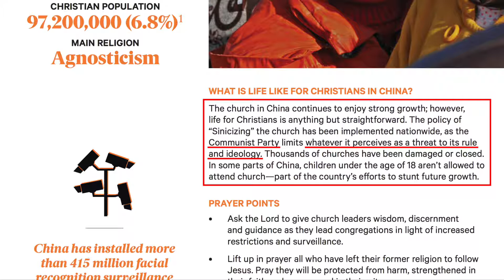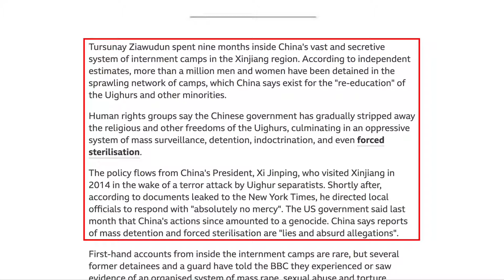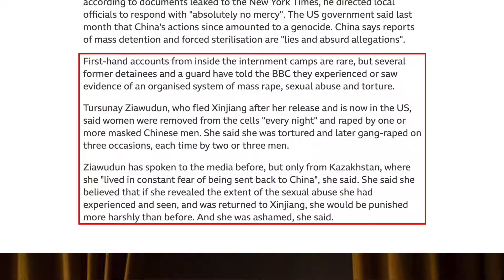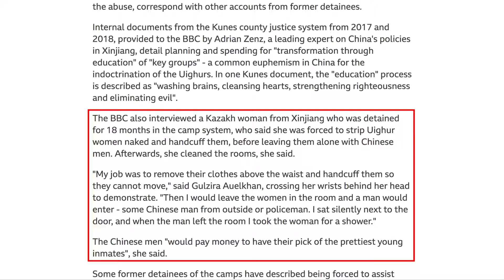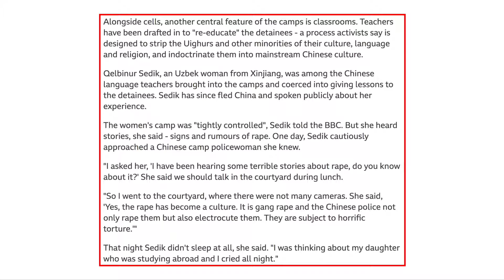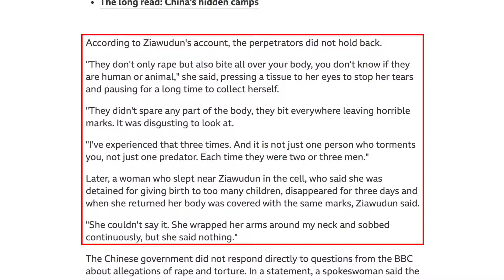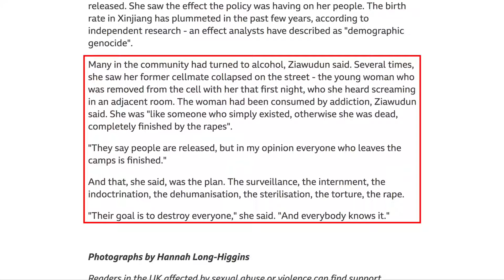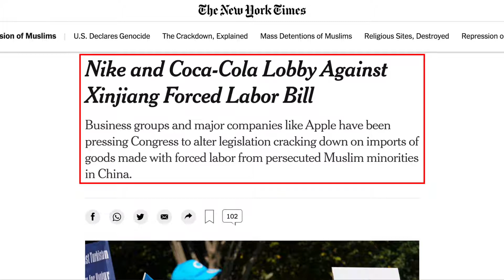Muslim Women Are Being Tortured and Raped in China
Uyghur Muslim women are being tortured, raped, and forcibly sterilized in communist "re-education" camps (aka concentration camps) in China. Meanwhile, American companies are profiting from Uyghur forced labor. David Wood discusses the issue.

For the BBC article quoted in this video ("'Their goal is to destroy everyone': Uighur camp detainees allege systematic rape")

For the study from the Australian Strategic Policy Institute ("Uyghurs for Sale: ‘Re-education’, forced labour and surveillance beyond Xinjiang")

For the New York Times article ("Nike and Coca-Cola Lobby Against Xinjiang Forced Labor Bill")